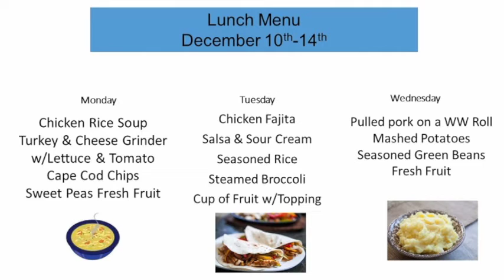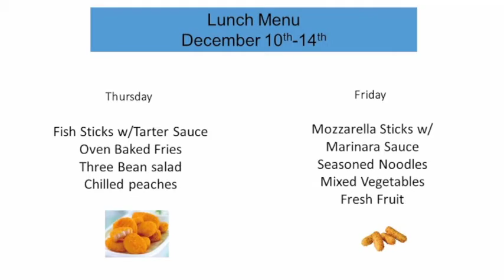The Lion's Roar - December 7, 2018